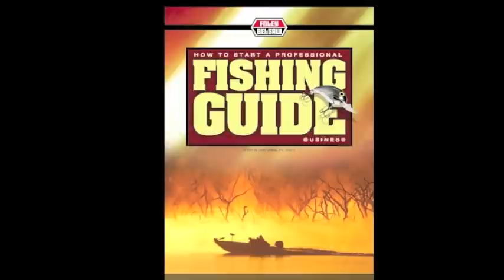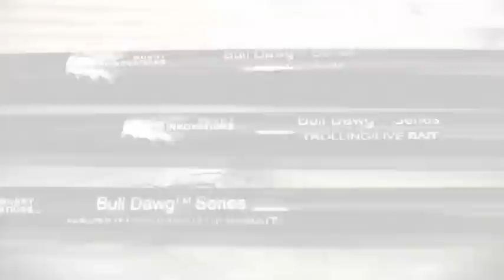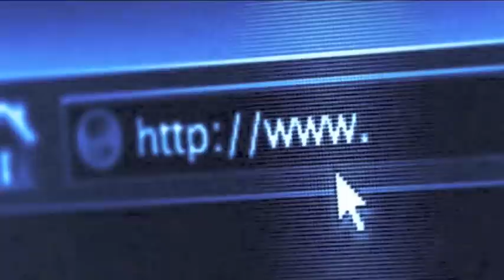Musky Fishing Adventures – Keyes Outdoors 2012 - 15th Show Dawging the Deep 2012 Master.m4v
This weeks show takes a look at how to musky hunt in bluebird skies and super clear water. By counting down our dawgs we were able to hook up with some awesome fish.